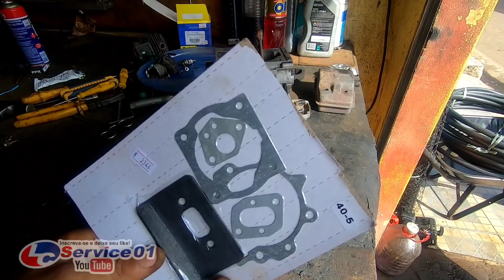Roçadeira com rosca da vela estragada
revisão rocadeira Cid430